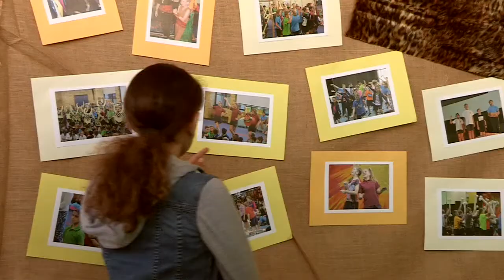The Carramar Lion King Kids Vox Pops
It has been over a year since the start of this whole school primary musical. Find out first hand from our community how the first of five shows went.